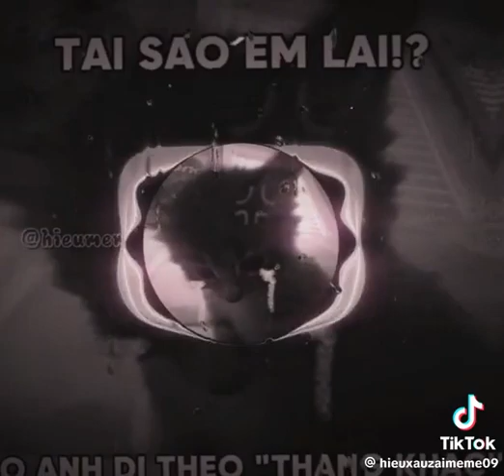Anh biết anh mất em rồi....😊